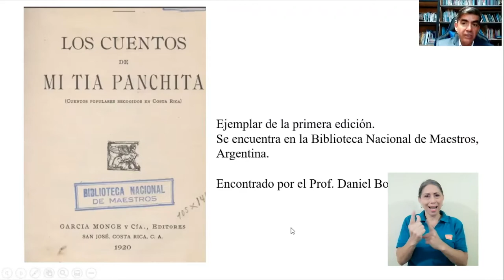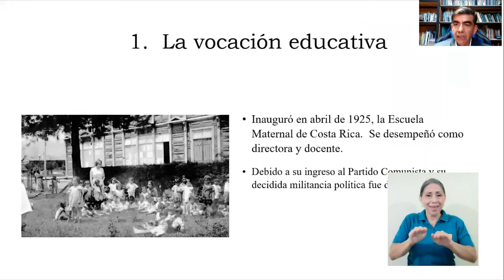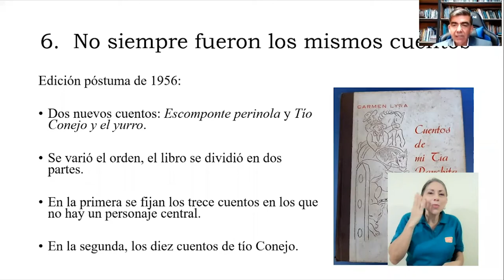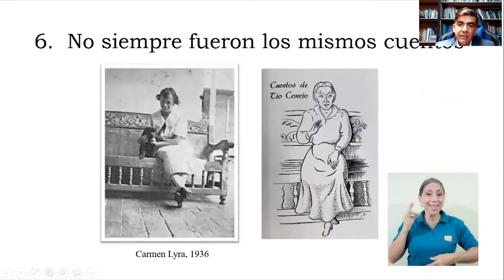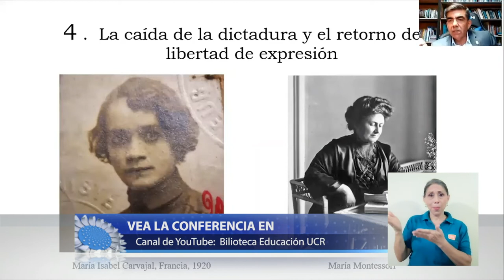Centenario de los "Cuentos de mi Tía Panchita" por la escritora Carmen Lyra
La Facultad de Educación UCR conmemoró los 100 años de la primera edición de los "Cuentos de mi Tía Panchita" por la escritora Carmen Lyra, le presentamos toda la información en la siguiente nota.